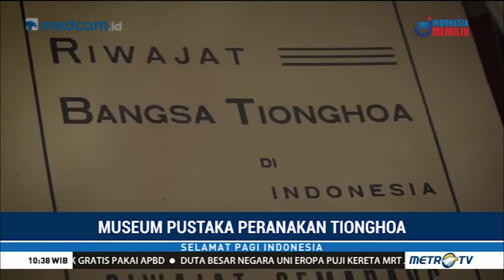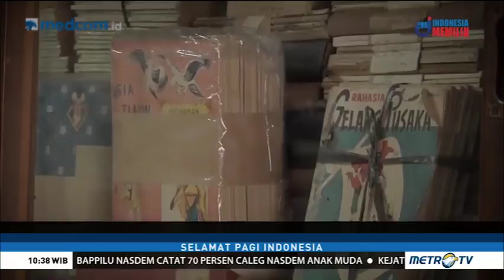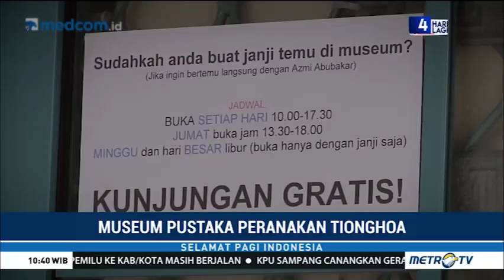Mengunjungi Museum Pustaka Peranakan Tionghoa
Sebuah papan merah berukiran aksara emas tampak mencolok di kawasan ruko di wilayah Tangerang Selatan, Banten. Berbeda dengan tetangga sekitarnya, ruko ini berfungsi sebagai museum. Museum ini bernama Museum Pustaka Peranakan Tionghoa. Siapapun yang pertama kali berkunjung ke museum ini, mungkin membayangkan bahwa pendiri museum ini adalah orang Tionghoa. Tapi kenyataannya sama sekali tidak ada darah Tionghoa yang mengalir di tubuh Azmi Abubakar sang pendiri museum.